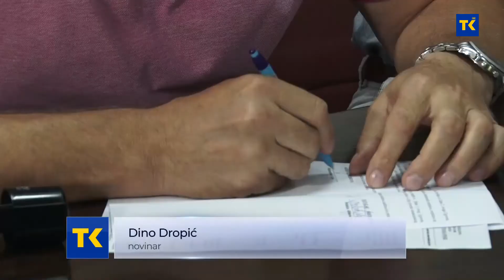POTPISIVANJE UGOVORA SA SPORTSKIM SAVEZIMA INVALIDA 09 08 2021